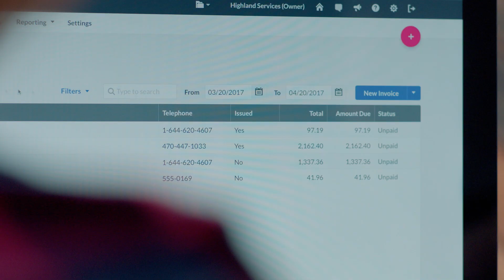The Alibaba for handmade products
Graham meets the Rural Handmade founder Konark to chat about the business growth so far.